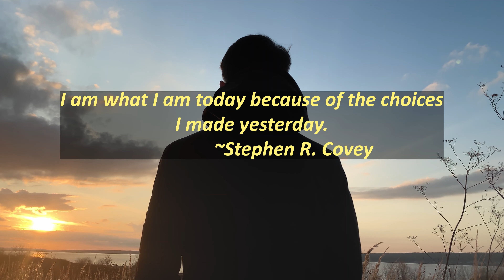Life Quote by Stephen R. Covey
We give daily quotes such as:
Motivational Quotes.
Life Quotes.
Friendship Quotes.
Funny Quotes.
Happiness Quotes.
Love Quotes.
Success Quotes.
Thoughtful Quotes.
Wisdom Quotes.
And more from common Authors such as Socrates, Friedrich von Schiller, Ralph Waldo Emerson, ST. Francis of Assisi, Mark Twain, Stephen R. Covey, and many others. We also post on Pinterest and TikTok for all your quote needs.